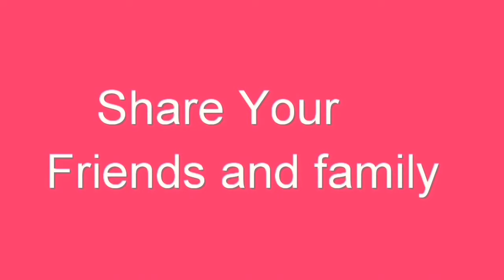ஆடி மாதத்தின் முதல் நாள் அம்மாளுக்கு உகந்த நாள் இன்று வாசலில் கோலமிட்டு வழிபடுங்கள்//OnlineRangoli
ஆடி மாதத்தின் முதல் நாள் அம்மாளுக்கு உகந்த நாள் இன்று வாசலில் கோலமிட்டு வழிபடுங்கள்//